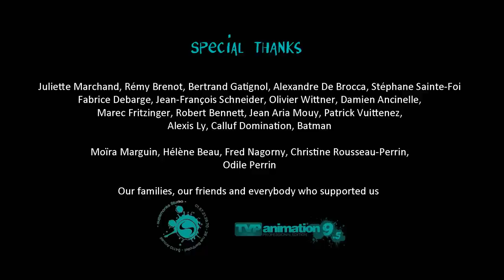Who's afraid of Mr. Greedy - Animation Short Film 2011 - GOBELINS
Un homme vient récupérer son identité, volée par un ogre alors qu'il était enfant.
A man comes to get back his identity, stolen by an ogre while he was a child.

De Simon BOUCACHARD, Jean-Baptiste CUMONT, Sylvain FABRE, Guillaume FESQUET, Adeline GRANGE, Maxime MARY, Julien ROSSIRE, étudiants de la formation Concepteur et réalisateur de films d'animation (3e année) à GOBELINS, l'école de l'image.